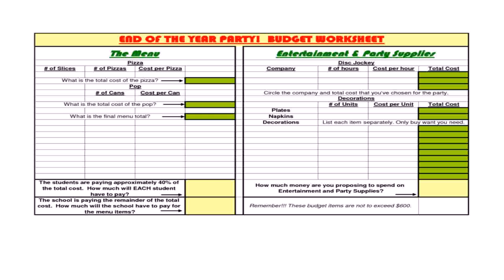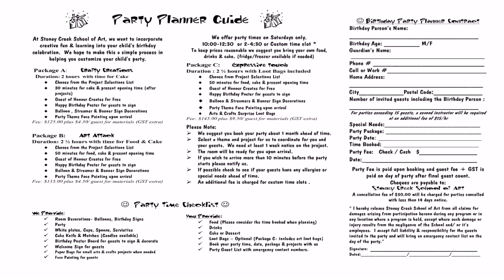Birthday Party On A Budget Philippines